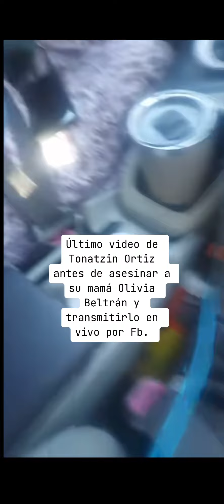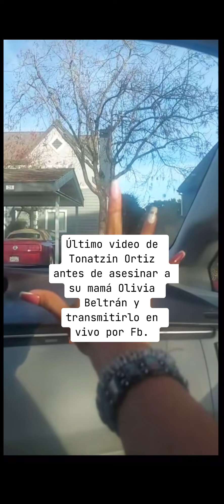Último video de Tonatzin Ortiz antes de asesinar a cuchilladas a su mamá Olivia Beltrán